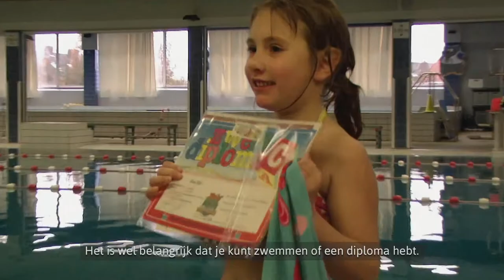Sleutelpersonen vertellen over: bewegen en sporten in Nederland, Yara in het Arabisch | Pharos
In het filmpje vertelt een sleutelpersoon waarom bewegen goed voor je is, dat het leuk en gezellig is, dat je andere mensen leert kennen, hoe je weet waar je kunt bewegen of sporten of aan wie je dit kan vragen.

Weinig volwassen en oudere statushouders participeren in beweeg- en sportactiviteiten. Zij zijn zich vaak niet bewust van de sociale- en gezondheidsvoordelen van bewegen en zijn niet of minder gewend om te sporten. De onbekendheid met de wijze waarop sport in Nederland is georganiseerd en de Nederlandse gebruiken en gedragsregels in de sport vormen een belemmering voor statushouders om deel te nemen aan sport- en beweegactiviteiten. Daarom is er bij de
statushouders behoefte aan informatie over bewegen en sporten in Nederland.